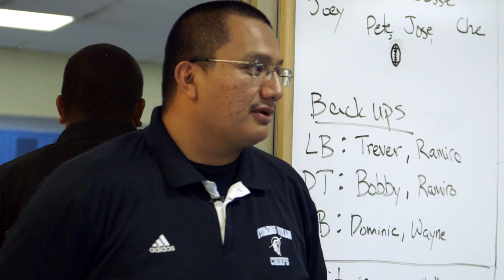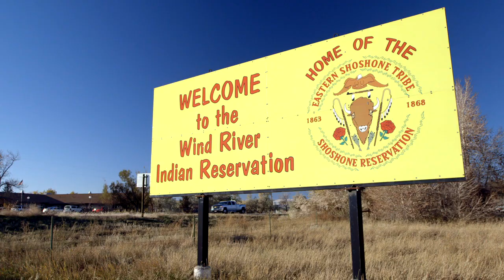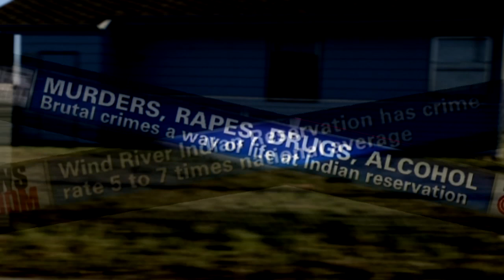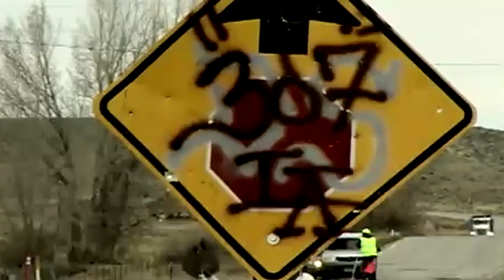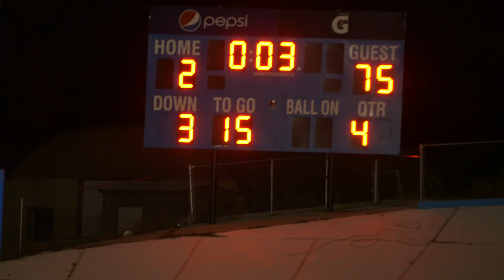Underdogs: Wyoming Indian High School | Sports Illustrated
The Wind River Reservation has seen more than its share of adversity, from unemployment to substance abuse and violent crime. In spite of it all, student-athletes at Wyoming Indian HS find inspiration to succeed and contribute for future generations.